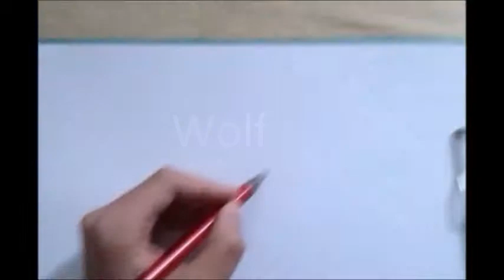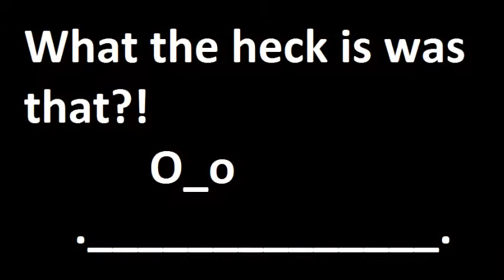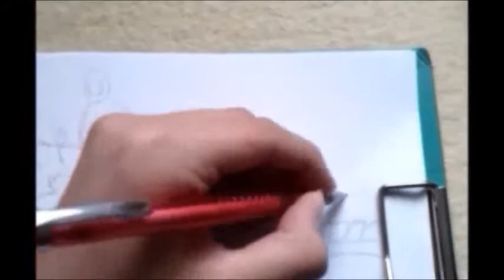Triple Speedpainting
This video was a tutorial video, but I'm fool. I did big mistake, than now, it is common speedpainting by me.
There are three animals: Wolf, White Fox and Phoenix.

Nightcore: Raised by wolves
Nightstep: The Fox
Nightcore: The Phoenix

P.s.: Sorry for quality.